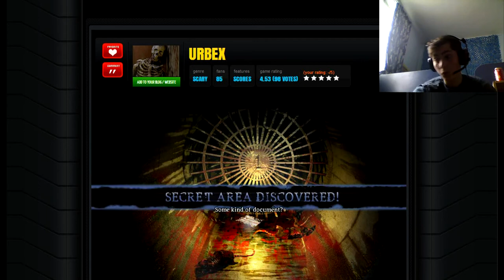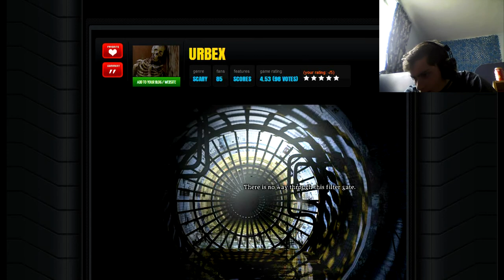Urbex part 2- WASD Plays (Walkthrough/Playthrough)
This part 2 of the point and click Urban exploring game Urbex.